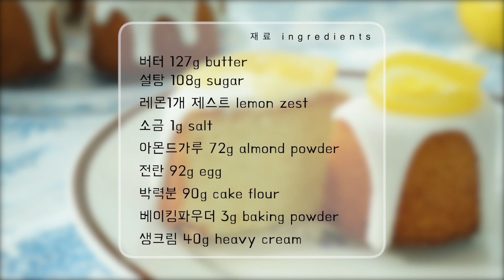컵케이크만큼 예쁜 레몬파운드케이크 만들기 how to make lemon pound cakes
날씨가 따뜻해지기 시작하면 레몬베이킹이 생각나요
이 의식?은 쭉~ 여름까지 이어지죠 😉
커다란 파운드케이크가 아닌 하나씩 먹기 좋은 예쁜 레몬파운드케이크 만들어봤어요

🌱 oven : 위즈웰 gl38,솔리스디지털스팀오븐

🍋 재료 Ingredients (레몬케이크6개분량)

버터127g butter
설탕108g sugar
레몬1개 제스트 lemon zest
소금1g salt
아몬드가루72g almond powder
전란92g egg
박력분90g cake flour
베이킹파우더3g baking powder
생크림40g heavy cream

🍋 만들기 recipe
1. 설탕,소금에 레몬한개분량의 껍질을 갈아 넣어 섞어둔다
2. 버터에 레몬설탕을 두번나눠넣으며 2-3분 충분휘 휘피
3. 버터에 아몬드가루 넣고 가볍게 섞기
4. 전란을 4번 나눠넣으며 충분히 섞는다
5.  박력분과 베이킹파우더를  함께 체쳐 넣고 주걱으로 섞는다
6. 생크림넣고 섞기
7. 버터칠 해둔 높은 머핀컵에 85g~88g씩 반죽을 담는다
8. 160~170도 오븐에 20~25분 구워줍니다
9. 케이크는 바로 틀에서 분리하여 식혀준다

🍋 레몬졸임 재료
레몬1:설탕1:물1 비율

1. 레몬을 슬라이스해준다
2. 레몬 슬라이스 무게를 잰 후 동량의 물과 설탕을 끓여주세요
3. 끓으면 레몬슬라이스를 넣고 30초이내로 끓인다
4. 체에 건져 완전히 식혀 사용한다

🍋 레몬 아이싱 재료
슈가파우더150g sugar powder
레몬즙22g lemon juice
(슈가파우더에 레몬즙을 넣고 잘 섞어서 짤주머니에 담아 사용한다)

Tip
- 레몬은 베이킹소다로 문질러 흐르는 물에 닦아 사용해요
- 레몬졸임용 레몬은 5mm정도로 썰고 레시피대로 짧게 끓여요. 오래 끓이면 힘이 없어져요
- 레몬아이싱 점도는 뻑뻑할 정도로 만든후 레몬즙을 추가하여 조절해요
- 파운드윗면이 많이 부풀었을 때는 뒤집어놓지 말고 바로놓고 식혀되 식힘망자국이 남지않게 종이호일이나 테프론 시트를 깔아줍니다

brunch ll